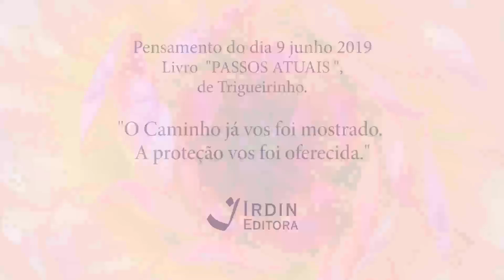Trigueirinho - Pensamento do Dia 09-06-2019 - PT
Pensamento do dia:

"O Caminho já vos foi mostrado. A proteção vos foi oferecida"

Nossa editora é uma associação sem fins lucrativos,  mantida por doações espontâneas e voluntários. Contribua para que essa Obra seja difundida: